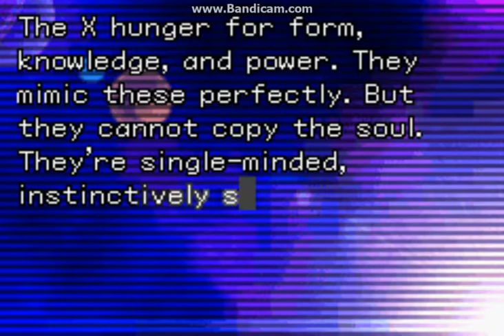Metroid-Fusion part 60